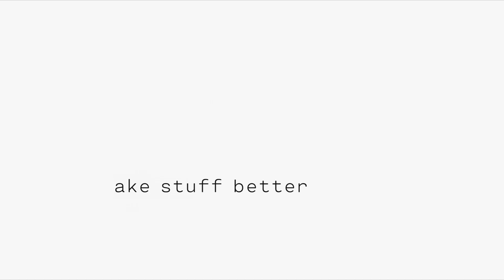Tijuana Urban Assault Trophy Truck Axial Yeti jr Score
Having some fun while I was in Tijuana Mexico enjoy! It’s like a Traxxas UDR Slow Motion Suspension